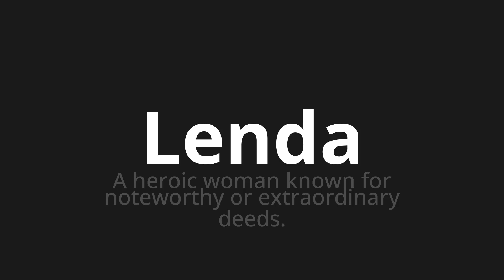How to pronounce Lenda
Master the Pronunciation of 'Lenda An error occurred: (AttributeError("'Translator' object has no attribute 'raise_Exception'"), 'en')' - which means : An error occurred: (AttributeError("'Translator' object has no attribute 'raise_Exception'"), 'en') 📝 with @HTPronounce 🎓🗣️ - [Your Guide to An error occurred: (AttributeError("'Translator' object has no attribute 'raise_Exception'"), 'en')]

Learn to pronounce 'Lenda' perfectly in An error occurred: (AttributeError("'Translator' object has no attribute 'raise_Exception'"), 'en') with our easy and engaging tutorial by @HTPronounce! 📖📽️ In this comprehensive video, we provide you with native speaker examples 🗣️👂 and phonetic breakdowns 🎵 to ensure you get the pronunciation just right.

How to say An error occurred: (AttributeError("'Translator' object has no attribute 'raise_Exception'"), 'en') in An error occurred: (AttributeError("'Translator' object has no attribute 'raise_Exception'"), 'en')

Whether for travel ✈️, business 💼, or pleasure 🎉, our guide is your key to mastering An error occurred: (AttributeError("'Translator' object has no attribute 'raise_Exception'"), 'en') pronunciation. We make learning fun and effective, helping you sound like a native in no time ⏰.

🌐 Explore new languages with us! Have a specific word in An error occurred: (AttributeError("'Translator' object has no attribute 'raise_Exception'"), 'en') or another language you want to learn? Drop it in the comments 💬 – we love requests!

LearnAn error occurred: (AttributeError("'Translator' object has no attribute 'raise_Exception'"), 'en') PronounceLenda PerfectPronunciation LanguageLearning 🌍🎙️